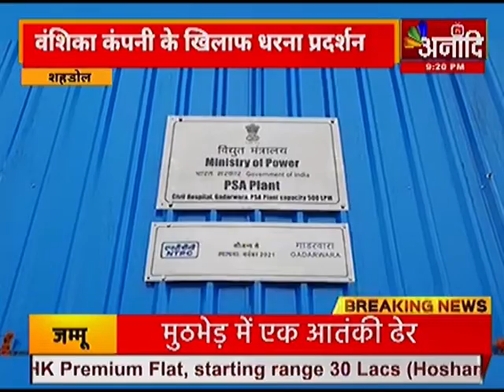गाडरवारा : गाडरवारा को मिली बड़ी सौगात | MP Hindi news | Latest news | Anaadi Tv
गाडरवारा में शनिवार को सांसद कैलाश सोनी और राव उदय प्रताप सिंह ने ऑक्सीजन प्लांट का शुभारंभ किया... कोरोना काल में ऑक्सीजन की कमी को देखते हुए शासकीय अस्पताल को यह सौगात दी गई है...एनटीपीसी सामुदायिक विकास निधि से 75 लाख की लागत से ऑक्सीजन प्लांट का निर्माण किया गया है...इस दौरान विधायक सुनीता पटेल सहित कई अधिकारी भी मौजूद रहे...